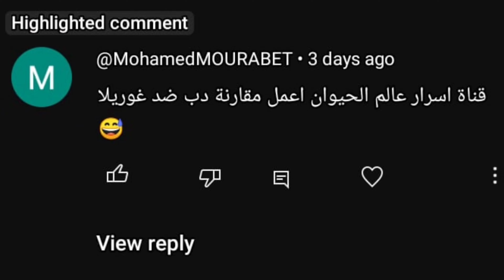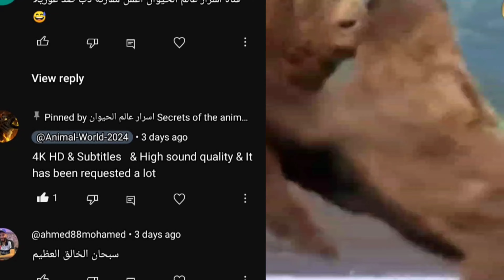"الدب الأشيب والغوريلا الفضية: صراع العمالقة في الغابة" من سيفوز؟ اسرار عالم الحيوان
الدب هو حيوان ثديي مفترس من عائلة الدبيّات المنتشرة في أماكن كثيرة من بقاع العالم. يسمّى الذكر في العربيّة دب، والأنثى دبّة، والصغار جراء أو دياسم.

الدببة حيوانات قارتة (آكلة للحوم والنبات)، رغم أن بعض الفصائل تتخصص بحميةٍ معينة فقط مثل الدب القطبيّ، وتقتات الدببة في العادة على الثديّات الصغيرة، الجذور، البندق، التوت، كما قد تقصد مجرىً مائيّاً لإصطياد الأسماك وأشهر الأسماك السلمون.

تتميز الدببة ببعض الصفات الجسدية والسلوكية المشتركة، ومنها:

    الحجم: تتراوح أحجام الدببة بين الدب القطبيّ الذي يُعد أكبر حيوان ثديي مفترس في العالم، والذي يبلغ وزنه حوالي 680 كيلوغرامًا، والدب الباندا الأحمر الذي يُعد أصغر أنواع الدببة، والذي يبلغ وزنه حوالي 14 كيلوغرامًا.
    الشكل: تتميز الدببة برأس كبير وذيل قصير وأرجل قوية.
    الفراء: يُغطي جسد الدب فرو سميك يساعده على البقاء دافئًا في المناطق الباردة.
    السلوك: تُعد الدببة حيوانات خجولة وتفضل العيش في العزلة.

تعيش الدببة في مجموعة متنوعة من الموائل، بما في ذلك الغابات والصحاري والجبال. تُعد الدببة من الحيوانات المهددة بالانقراض بسبب الصيد وتدمير الموائل.

فيما يلي بعض أنواع الدببة:

    الدب القطبي: يعيش في المناطق القطبية الشمالية.
    الدب البني: يعيش في المناطق الشمالية المعتدلة.
    الدب الأسود الأمريكي: يعيش في أمريكا الشمالية.
    الدب الآسيوي الأسود: يعيش في آسيا.
    الدب الباندا: يعيش في الصين.
    الدب الرمادي: يعيش في أوروبا وآسيا.
    الدب الماليزي: يعيش في ماليزيا وإندونيسيا.
    الدب القمري: يعيش في جنوب شرق آسيا.

يلعب الدب دورًا مهمًا في النظام البيئي، حيث يساعد على التحكم في أعداد الحيوانات المفترسة الأخرى.
غوريلا هي أكبر أنواع القردة العليا في العالم. هم ثدييات عاشبة تعيش في الغابات المطيرة في وسط وشرق إفريقيا.
[Image of غوريلا]

الغوريلا لديها شعر أسود كثيف يغطي جسمها بالكامل. لديهم أنف مسطح وذيل قصير. يقف الذكور البالغون على ارتفاع يصل إلى 1.8 متر ويزن ما يصل إلى 250 كجم. الإناث أصغر حجمًا، حيث يبلغ ارتفاعها حوالي 1.5 متر وتزن حوالي 150 كجم.

الغوريلا حيوانات اجتماعية تعيش في مجموعات تسمى المجموعات. تتكون المجموعات من 10 إلى 30 فردًا، ويتألف كل منها من ذكر بالغ مهيمن وحوالي 5 أو 6 إناث وذريتها. يحمي الذكر المهيمن المجموعة من الحيوانات المفترسة.

الغوريلا حيوانات آكلة للحوم، لكن نظامهم الغذائي يتكون في الغالب من النباتات. يأكلون أوراق الشجر والفاكهة والبذور واللحاء. يأكلون أيضًا الحشرات والحيوانات الصغيرة مثل الغزلان.

الغوريلا هي من الحيوانات المهددة بالانقراض. تتعرض الغوريلا للتهديد من الصيد وتدمير الموائل. يتم اصطياد الغوريلا للحصول على لحومها وصوفها. يتم تدمير موائل الغوريلا بسبب إزالة الغابات والتنمية البشرية.

تقوم العديد من المنظمات بجهود للحفاظ على الغوريلا. تقوم هذه المنظمات بحماية الغوريلا من الصيادين ومساعدة المجتمعات المحلية على حماية الغابات.
ويكيبيديا المصدرد
الهشتاجات
اسرار _عالم_الحيوان

صراع_القوى_بين_عمالقة_الغابة:_من_سيفوز؟
الدب_الأشيب_ضد_الغوريلا_الفضية:_تحليل_القدرات_والفرص
معركة_القوى_العظمى_في_الغابة:_الدب_الأشيب_ضد_الغوريلا_الفضية_في_مواجهة_حاسمة
المواجهة_المرتقبة_بين_الدب_الأشيب_والغوريلا_الفضية:_من_سيحكم_الغابة؟
  اسود_مجينجلانز#
صراع_القوى_بين_عمالقة_الغابة:_من_سيفوز؟ يمكن استخدامه في منشور يناقش احتمالية فوز الدب الأشيب أو الغوريلا الفضية في مواجهة.
الدب_الأشيب_ضد_الغوريلا_الفضية:_تحليل_القدرات_والفرص يمكن استخدامه في منشور يقارن بين قدرات الدب الأشيب والغوريلا الفضية.
مقارنة_بين_أكبر_حيوان_مفترس_في_نصف_الكرة_الشمالي_وأكبر_حيوان_رئيسي_في_نصف_الكرة_الجنوبي يمكن استخدامه في منشور يقارن بين الدب الأشيب والغوريلا الفضية من حيث الحجم والوزن والسرعة والقوة.
معركة_القوى_العظمى_في_الغابة:_الدب_الأشيب_ضد_الغوريلا_الفضية_في_مواجهة_حاسمة يمكن استخدامه في منشور يصف معركة بين الدب الأشيب والغوريلا الفضية.
المواجهة_المرتقبة_بين_الدب_الأشيب_والغوريلا_الفضية:_من_سيحكم_الغابة؟ يمكن استخدامه في منشور يناقش من المرجح أن يهيمن على الغابة، الدب الأشيب أو الغوريلا الفضية.

00:00Intro
00:21Gorilla
1:27"bear"
2:19 siz
2:28 bite force
2:40IQ
2:53 sbeed
3:03Analysis and Conclusion